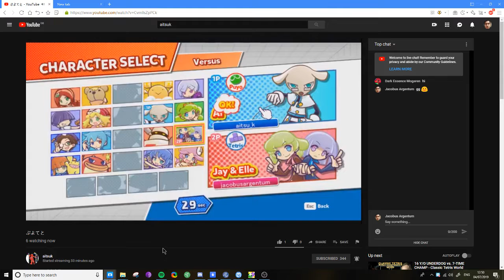Jacobus vs aitsuk